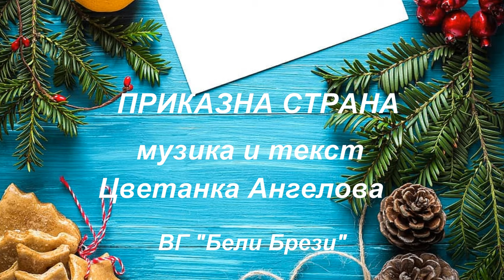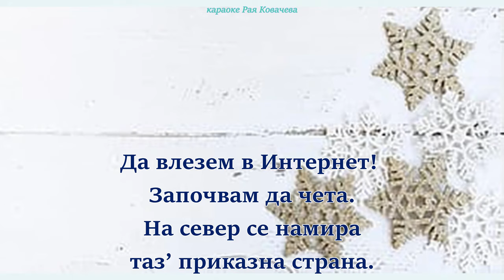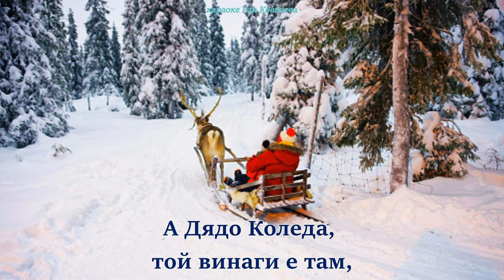4. клас, Рива, Приказна страна стр.15, инструментал караоке Рая Ковачева